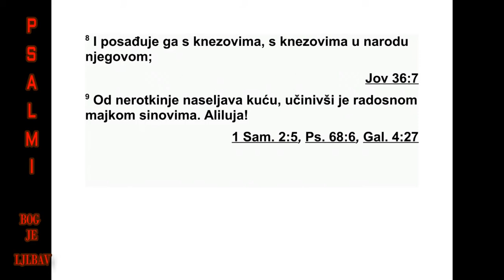PSALMI DAVIDOVI PSALAM 113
113 Хвалите Господа! Хвалите Господа,
слуге његове, хвалите име Господње! 2 Нека
је благословљено име Господње од сада па
довека! 3 Од изласка сунчевог до заласка
ње говог нека се хвали име Господње! 4 Гос -
под је узвишен изнад свих народа, слава је
његова изнад небеса. 5 Ко је као Господ, Бог
наш, који пребива на висини? 6 Он се са -
гиње да би небо и земљу видео, 7 из пра -
шине убогога подиже, из пепела сиромаха
уз висује, 8 и даје му да седи с великашима,
с великашима народа свога. 9 Нероткињи
да је да у кући живи као радосна мајка која
синове има. Хвалите Господа!